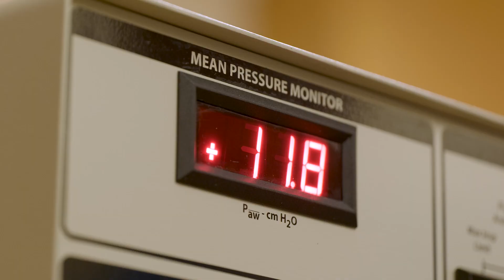Entry into Practice Bachelor of Science in Respiratory Therapy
The Entry into Practice Bachelor of Science in Respiratory Therapy (BSRT) is designed for students who have completed an appropriate pre-professional associate degree or equivalent college coursework that meets foundational, technical, and general education requirements. Upon acceptance into the program, students will complete two years (60 semester hours) of professional advanced study and clinical coursework to earn the Bachelor of Science in Respiratory Therapy. Graduates of the program will be eligible to sit for the National Board for Respiratory Care (NBRC) exam.